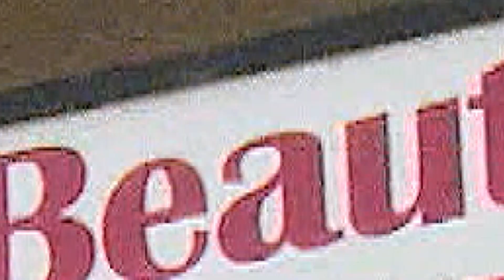TANYA'S BEAUTY SCHOOL USA